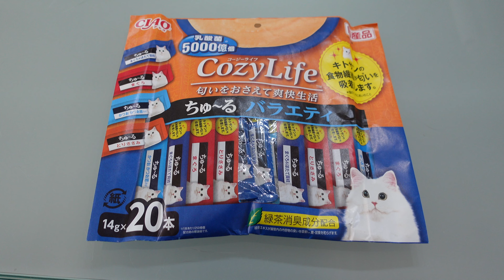ちゅ〜るCozyLife いなば食品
新しいおやつに挑戦！

【ティアラ】短足マンチカン　シルバーパッチドタビー　自由が丘にあったマーサスミス出身
豊島区南長崎にあった前田犬猫病院にて避妊手術

【おまめ】アメリカンショートヘア×チンチラゴールデンの雑種　MIX猫　白猫　でぶ猫
ぶた猫　肥満猫　千葉県山武市　ストロベリーケンネル出身

【あずき】スコティッシュ×チンチラゴールデンの雑種　アメショ柄
ストロベリーケンネル出身　埼玉県坂戸市にある『いぬ＆ねこの病院　Cal』にて避妊手術　前田亜也子先生執刀

【メル】スコティッシュストレート（父：立ち耳×母：折れ耳）　毛色ブルー
ストロベリーケンネル出身　埼玉県坂戸市にある『いぬ＆ねこの病院　Cal』にて避妊手術　前田亜也子先生

Tiara is a munchkin.
Omame is a hybrid cat.
Azuki is a hybrid cat. She has a swirl pattern like American Shorthair.
Mel is Scottish Straight. She also has a swirl pattern.
We live in Japan.
Kitten